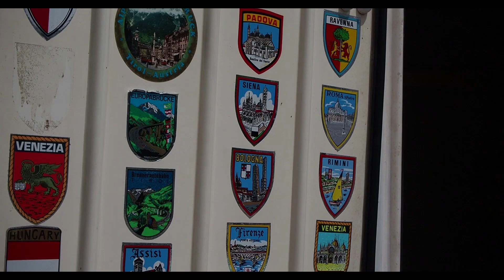A nyaralós szerelvény, Polski Fiat 126P és a Zakladi Metalow lakókocsi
Hatalmas élményben volt részünk, amikor kipróbálhattuk ezt a Polski Fiat 126p nyaralós szerelvényt. András, a tulajdonos  nagyon sok időt és energiát fektetett ebbe a lakókocsiba. A retro érzés átjött, amit most a videónkban veletek is szeretnénk megosztani...
Nézd meg a videót, és kövess minket!

Ha szereted a tartalmainkat, és Te is támogatnád munkánkat havonta egy csésze kávé árával, itt tudod megtenni:
Köszönjük :)